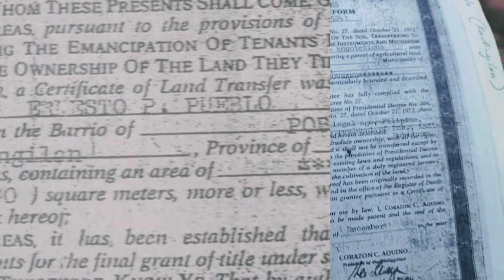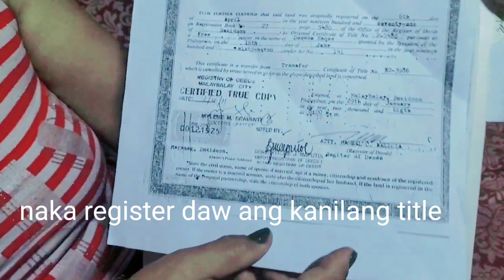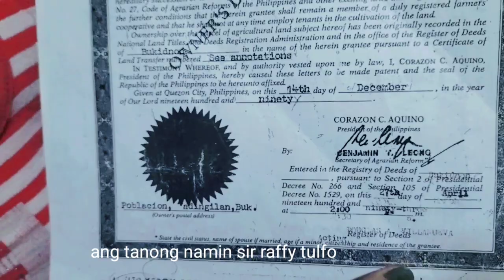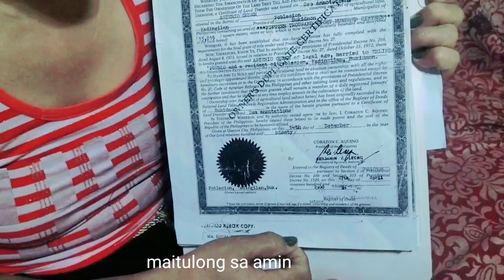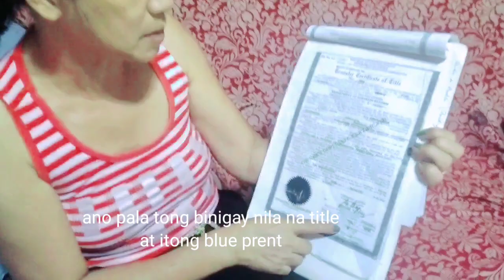DAR BENEFICIARY KIBATUGON KADINGILAN BUKIDNON 5 HECTARS & 1.8 HECTAR